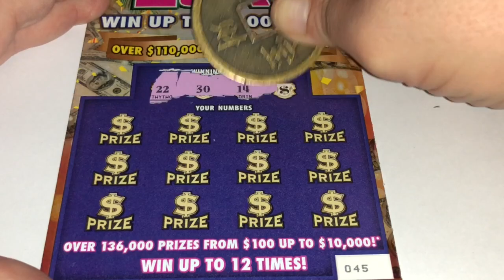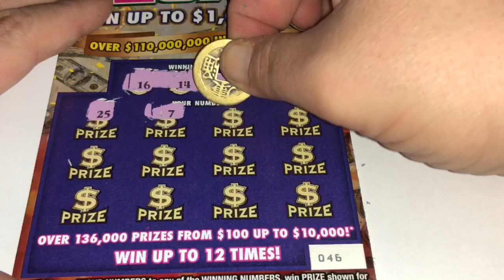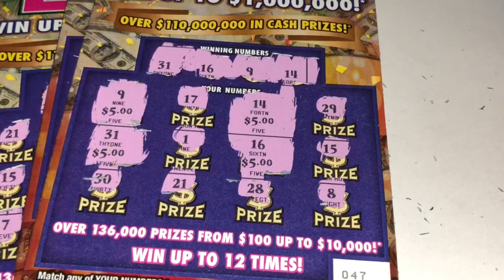Awesome Sauce Thursdays- $5 20X The cash Edition👍